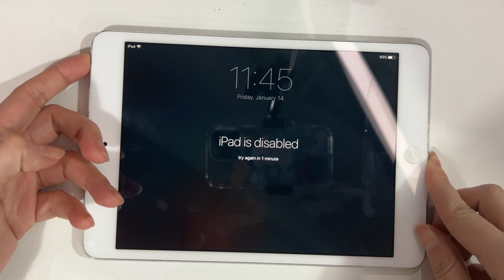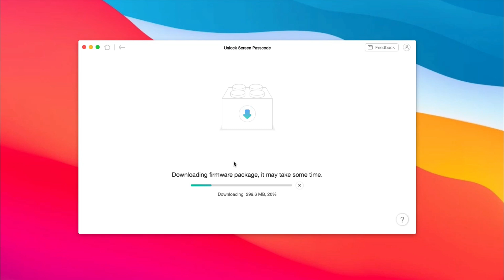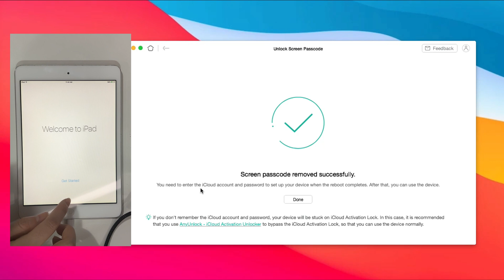[2 Ways] How To Unlock iPad mini/Air/Pro without Passcode 2022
Forgot lock screen passcode on your iPad? Touch ID or Face ID not working? No worries, check the video to get 2 tips to unlock iPad without passcode.

It's a great security shield for iPad users to set up a screen passcode. But if you forgot the numeric passcode, or Face ID and Touch ID not working, it is disastrous. Also, if you enter the wrong passcodes several times, the iPad will be disabled. In this video, we will show you 2 methods to bypass lock screen on iPad, please keep watching!
00:00 Intro
00:17 Free Method 1. How to unlock iPad using iTunes
01:19 Method 2. How to unlock iPad without passcode